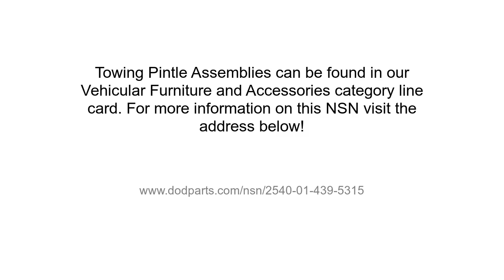NSN 2540-01-439-5315 Towing Pintle Assembly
NSN: 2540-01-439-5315 a Towing Pintle Assembly. Part Number: 12366185. This product can be located in our Vehicular Furniture And Accessories section on our